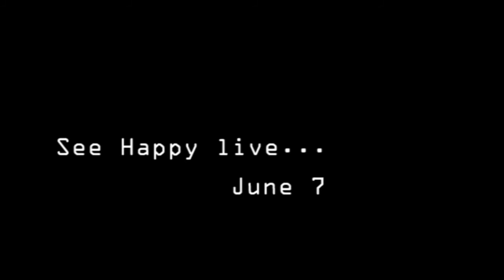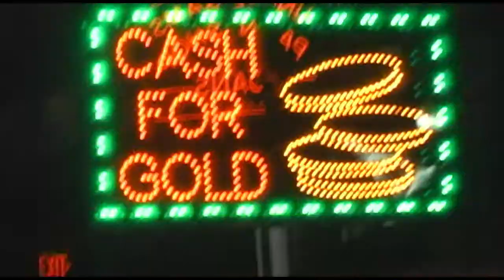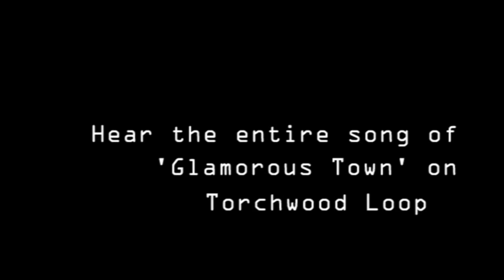Glamorous Town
party teaser